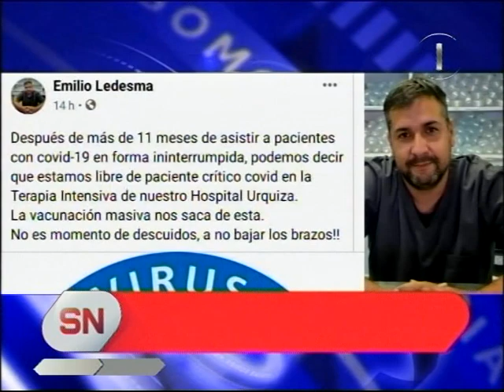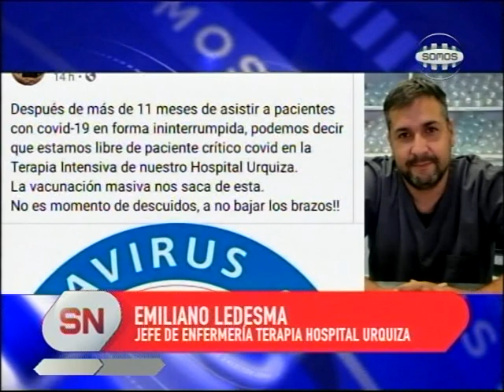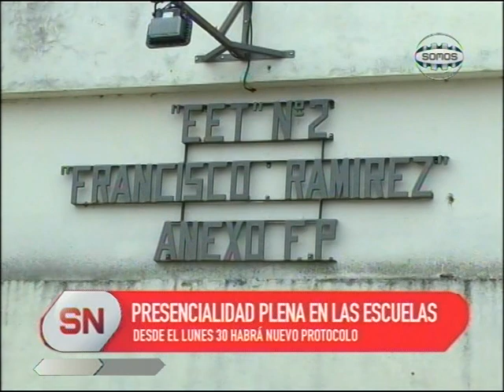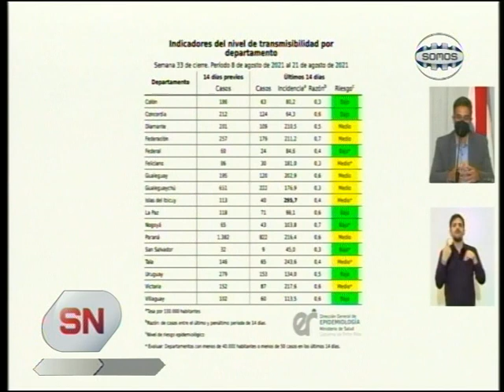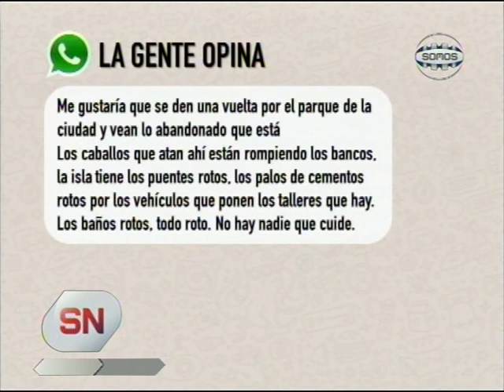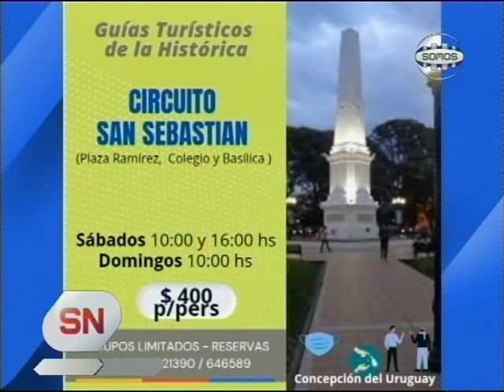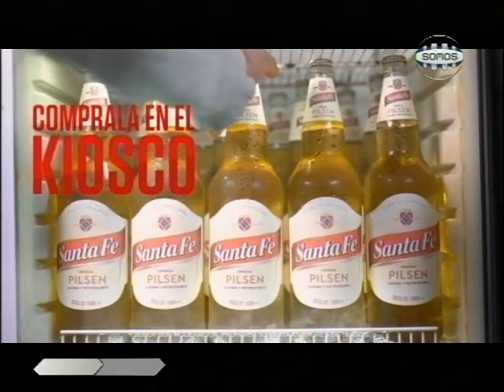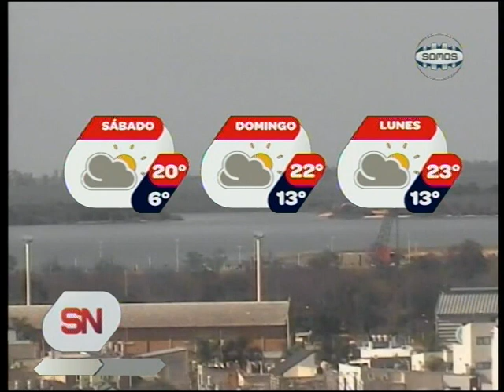Somos Noticias - 27 de Agosto 2021 - Somos Concepción del Uruguay